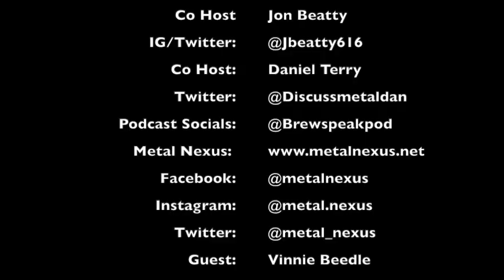Vinny Beedle (Comedian) PT 1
Vinny Beedle is a comedian who has worked with the likes of TJ Miller and Artie Lange, and has found himself in the middle of some drama over missing money from Bam Margera's canceled comedy shows.

We have Vinny on to tell the beginning of his comedy career and how he ended up getting to work with and book shows for TJ Miller and Artie Lange.  What working with them taught him about dealing with fame, and addiction issues in others, and the repercussions that can arise from doing business with those individuals.

Which leads us to how he got to work with Bam Margera, and how he ended up crossing paths with us at Astronomicon 2018 and the beginning of his partnering with Bam to do more comedy shows across the US, and the various issues he was faced with.

This is part one of a series chronicling Vinny's experiences, which resulted in Bam and Bam's manager putting all the blame on Vinny for failed shows, and scamming fans out of money for various events and more.